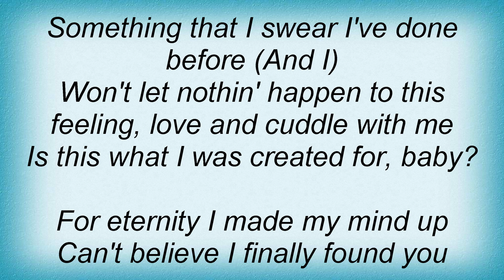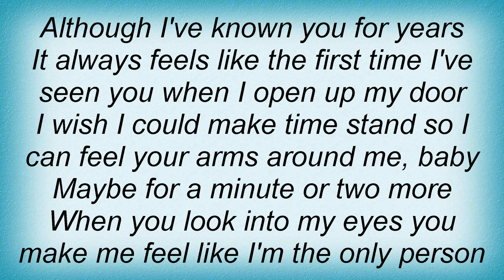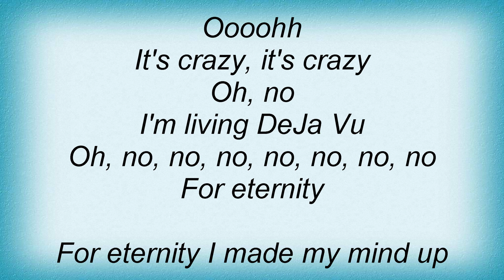Jhene - Deja Vu Lyrics